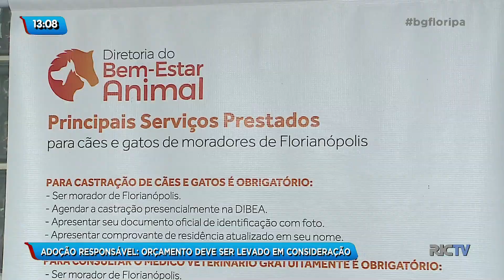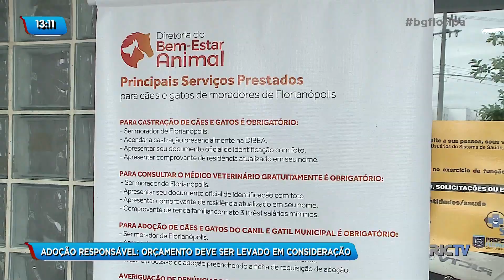'Adoção Responsável': Orçamento deve ser levado em consideração na hora de adotar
no quadro Adoção Responsável desta terça-feira (5),  o Balanço Geral fala sobre os custos mensais com animais de estimação. Assunto importante que envolve o orçamento familiar na hora de pensar em adotar um animalzinho.